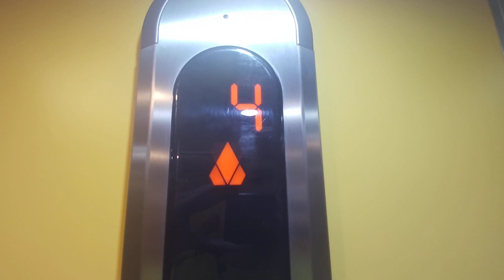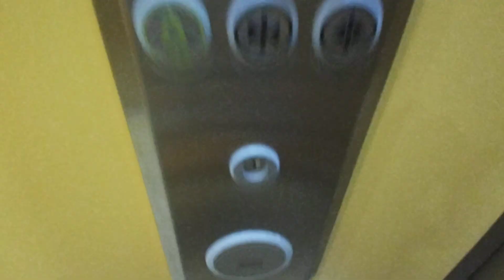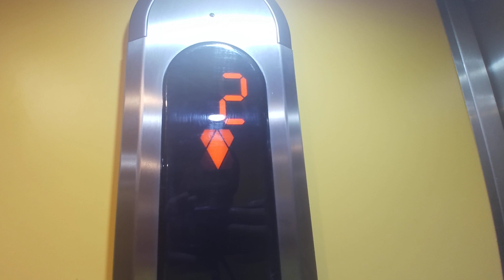Výtah Kone Frýdek-Místek Lipová